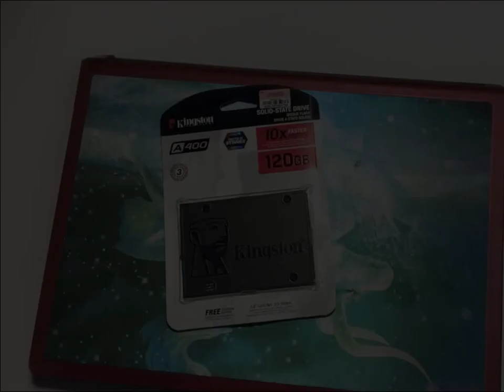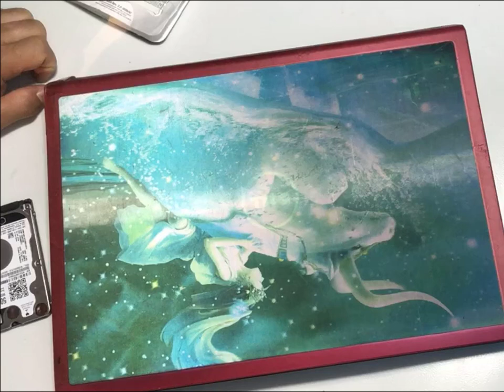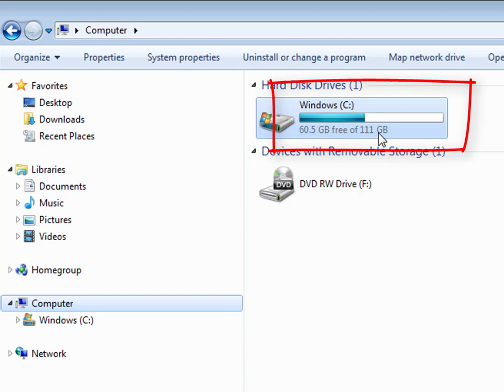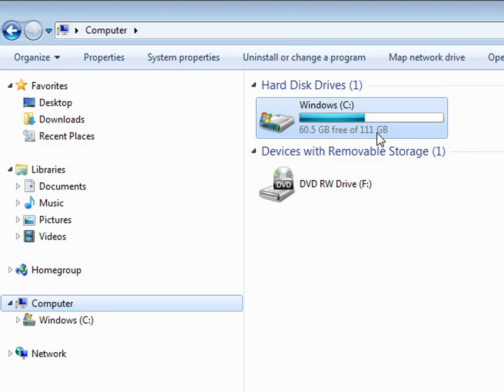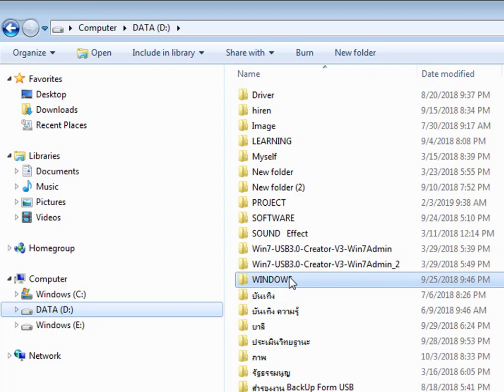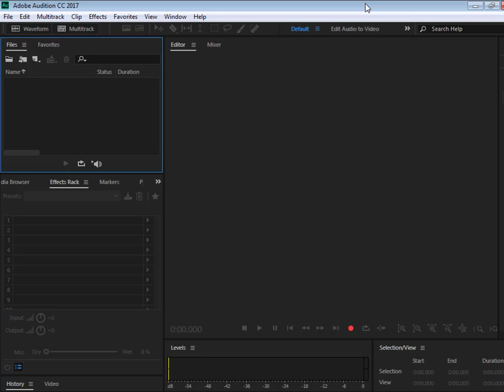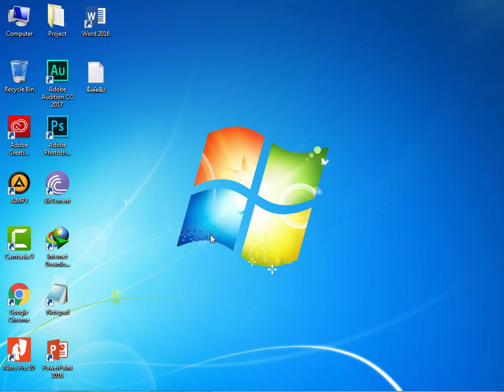อัพเกรด Notebook จาก HDD เป็น SSD ง่ายนิดเดียว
รีวิวการอัพเกรด nodtbook ด้วยการเปลี่ยนฮาร์ดดิสก์เป็น SDD